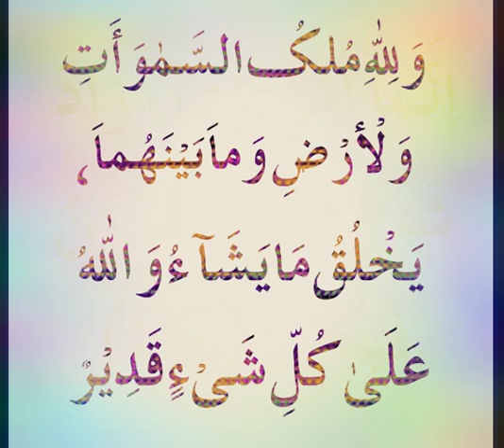Aulad nahin hoti ? In dono aayaat ko kasrat se padhein . Allah qadir hai Qur'an azkar Salfi ilaaj